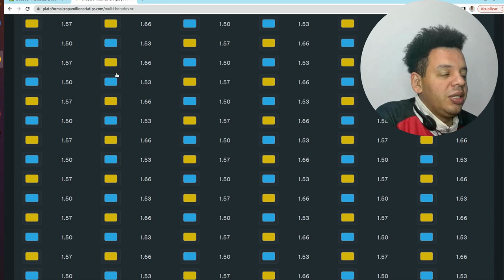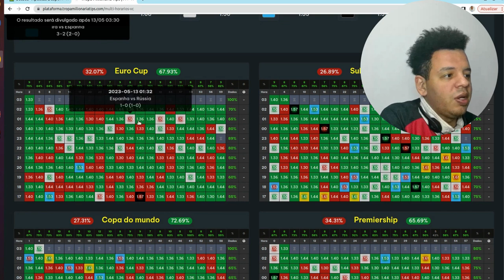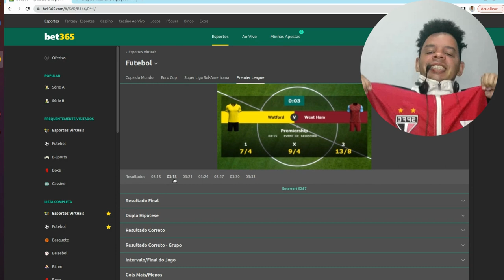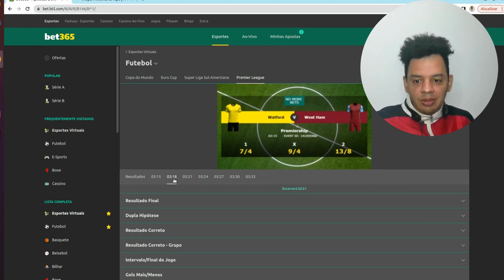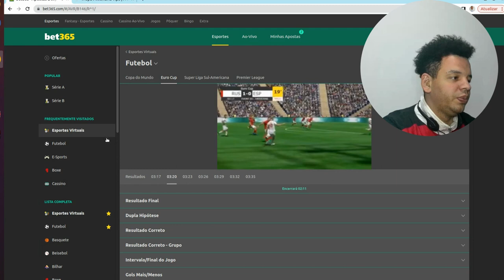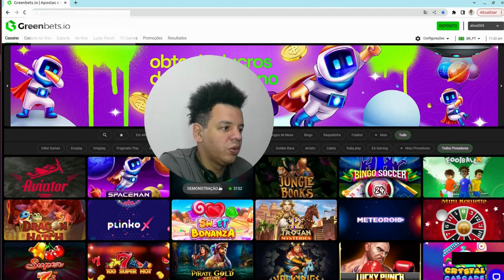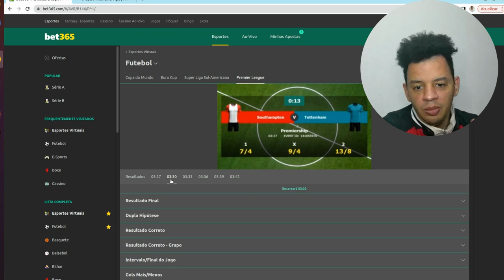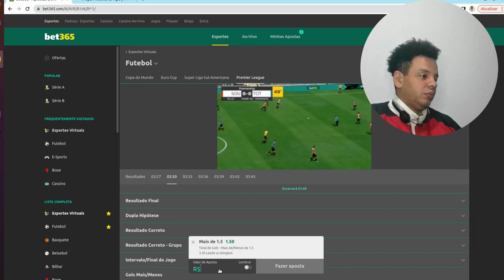🔴🔴 O Melhor Padrão Disparado para Over 1.5 - Comprovação Real🔴🔴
Neste vídeo, você terá a oportunidade de descobrir o melhor padrão para identificar e aproveitar oportunidades de apostas no mercado de Over 1.5. Ao longo do vídeo, apresentaremos provas reais e exemplos concretos que validam a eficácia desse padrão.

Como especialistas nesse campo, compartilharemos nosso conhecimento sobre análise estatística e tendências de gols em jogos de futebol. Demonstraremos como identificar um padrão confiável que indique a probabilidade de haver pelo menos dois gols marcados em uma partida.

Utilizando dados históricos e gráficos explicativos, mostraremos como esse padrão se destaca entre outros métodos e por que ele pode ser considerado o melhor. Analisaremos diferentes campeonatos, equipes e confrontos para demonstrar consistentemente a efetividade do padrão.

Ao longo do vídeo, apresentaremos estatísticas reais e resultados de jogos que comprovam a eficiência desse padrão. Também discutiremos estratégias de gestão de riscos e dicas práticas para implementar essa abordagem em suas apostas.

Com base nas evidências apresentadas, você terá uma compreensão sólida do melhor padrão para apostas em Over 1.5. Esteja preparado para tomar suas próprias decisões informadas ao explorar esse método e aproveitar as oportunidades de apostas de forma mais eficiente.